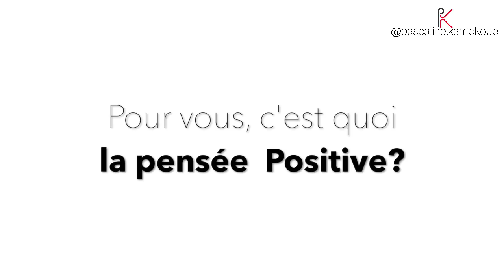LA PUISSANCE DE LA PENSEE POSITIVE ET LA LOI DE L'ATTRACTION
Le développement personnel permet d'avoir les outils pour accroître son bonheur via la confiance en soi, la pensée positive, citation positive, être positif et positiver devant toutes les situations.
Cela peut passer par une pensée du jour, phrase positive ou des affirmations positives.

Le but étant d'entrainer so cerveau à voir du positif dans toutes les situations...